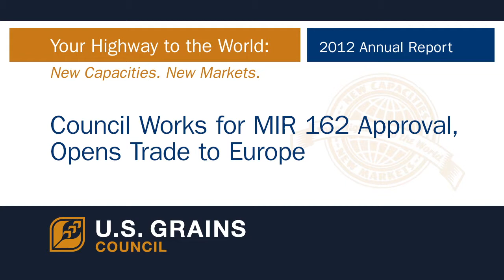USGC on Agrisure Vipterra MIR 162 Approval in the EU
USGC Senior Regional Director Cary Sifferath gives his perspective on the MIR-612 approval in the European Union and the potential impact on U.S. coarse grains co-product shipments to the region. "Approval of the event has opened the trade [of U.S. corn gluten feed and distiller's dried grains with solubles]," said Sifferath. Within a few days of the approval, a Portuguese buyer who attended the Export Exchange conference in Minneapolis last week indicated purchases of corn gluten feed and soybean meal. "We already have news of one sale taking place, just because of the MIR-162 approval."

Jose Romao Leite Braz of Financo Agro Alimentar, a feed miller based in Portugal said, "It was a very important approval. We were waiting for this for many months. I was able to do some corn gluten feed this year, but with lots of restrictions and contract clauses. This [approval] will alleviate some of those problems so I believe we will be able to do some shipments of U.S. corn products to Europe." Of course, once the regulatory obstacles are cleared away, it still comes down to price.